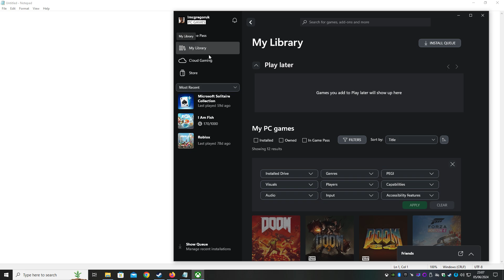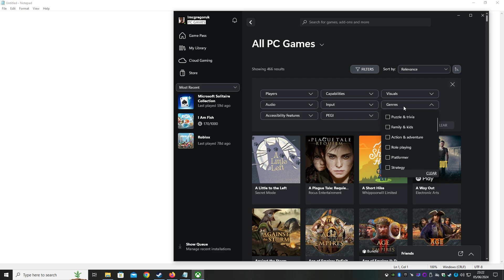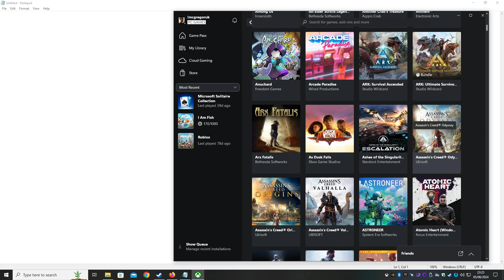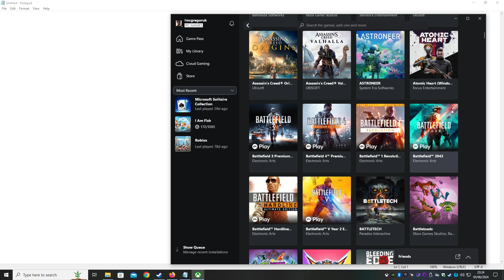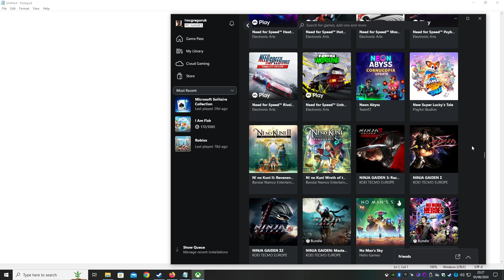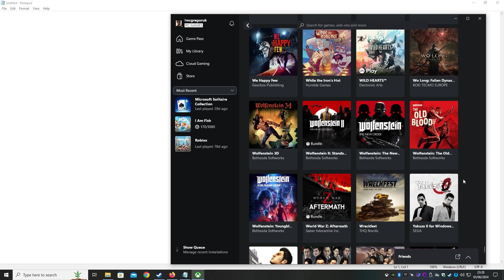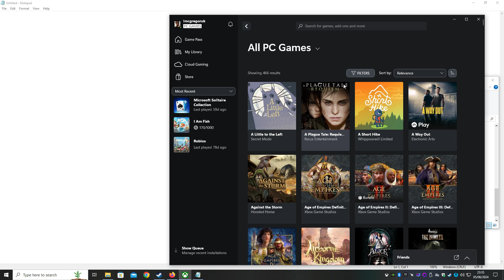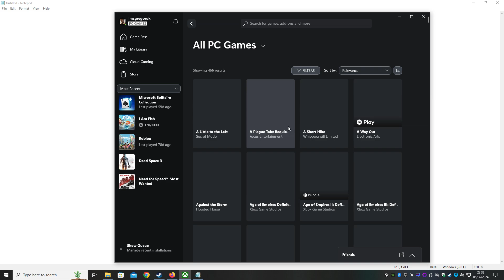PC Game Pass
Got a free 3-month PC Game Pass subscription with some Nvidia promotion, so I'm looking at the games.
Just have to remember to cancel recurring billing before the 3 months are up.